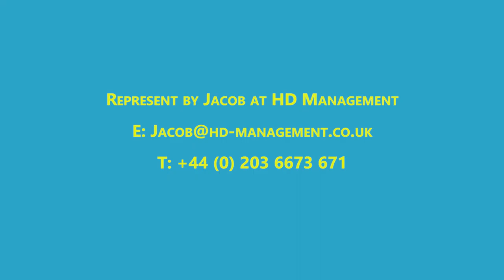Stuart Mitchell Comedy Showreel